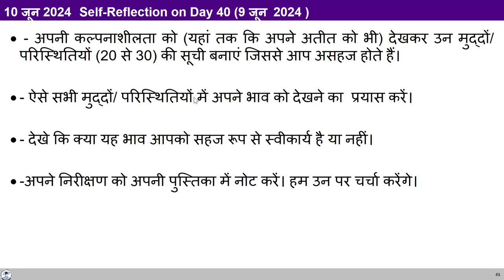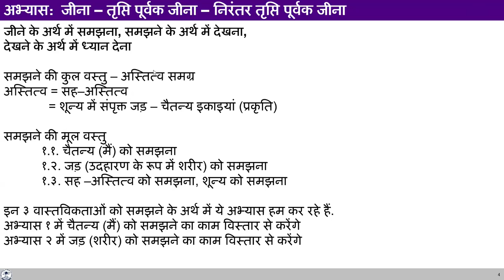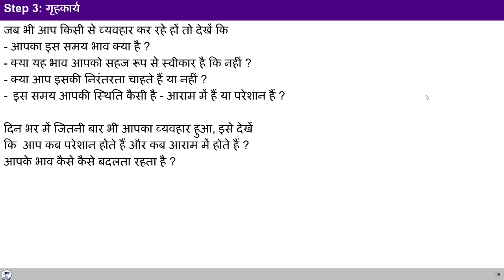D41Reflection Exercise Living with continuous happiness 2024 10 06 MS Hindi Batch 10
00:00 Reflections on अभ्यास: जीना - तृप्तीपूर्वक जीना -निरंतर तृप्तीपूर्वक जीना
00:45  sharing-१: सुख को समझना,
24:05 sharing-२ व्यवस्था की समझ ,
34:59 Sharing -३ बीज डालने का काम , समय का लगना ,
46:09 Sharing -४ संस्कारों के परिमार्जन हेतु क्या करें ?